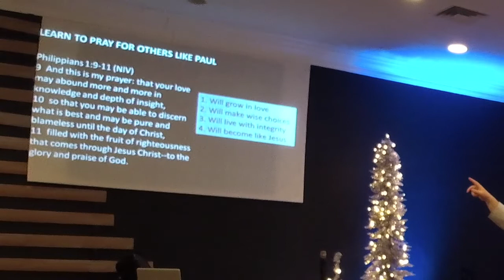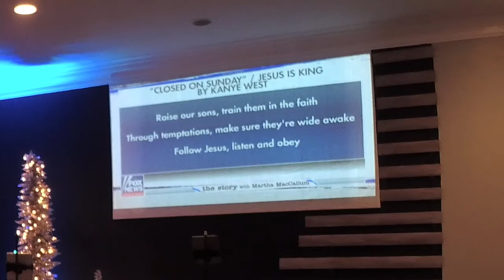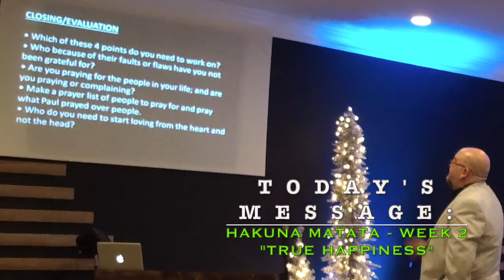Ed Frost Hakuna Matata - Week 2 "Happiness"